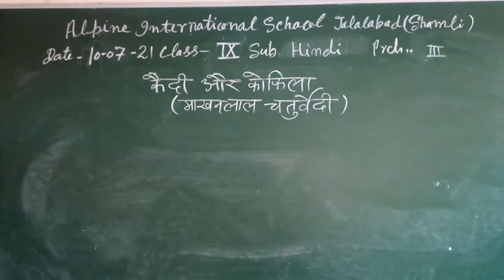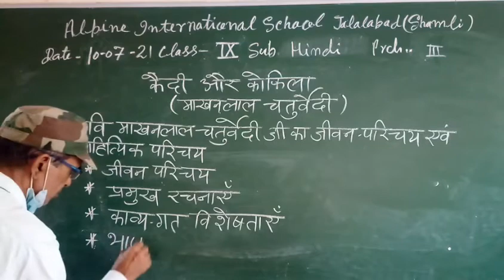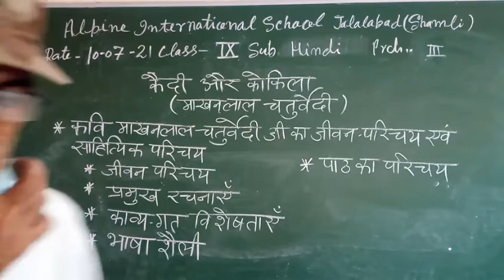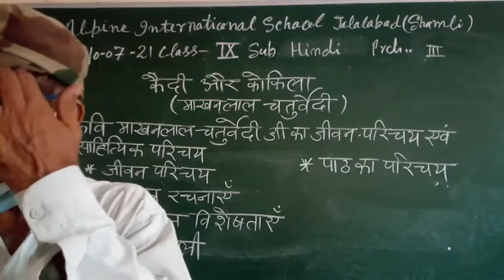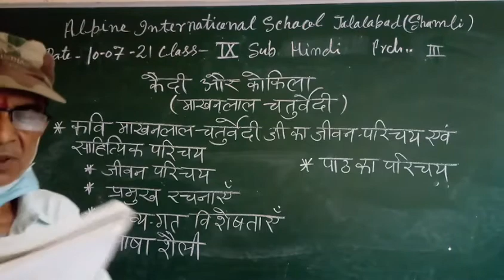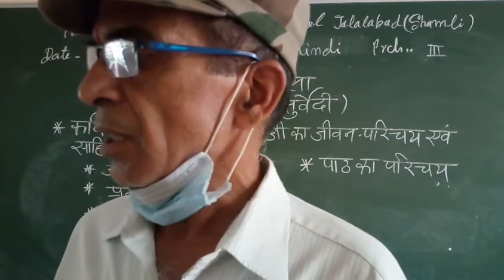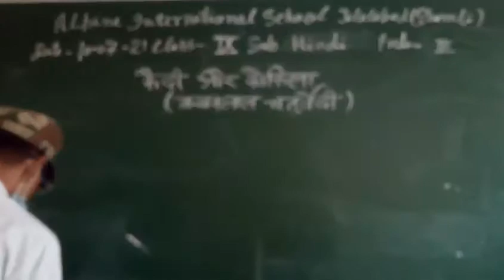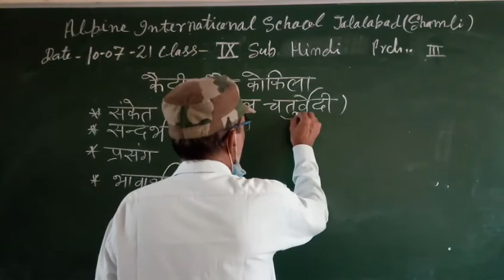9 Hindi 10 July 2021